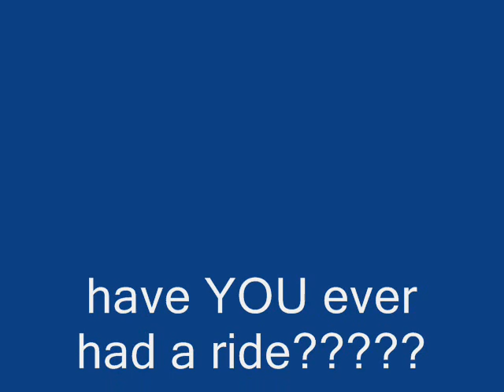Gary Cleghorn - The Tractor Song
A comedy song I appear to be getting requested to play at every gig I do these days...  Started out singing for fun at the Waggon on the friday night sessions but it appears to have taken up a strong position in my setlist now... hmmmm